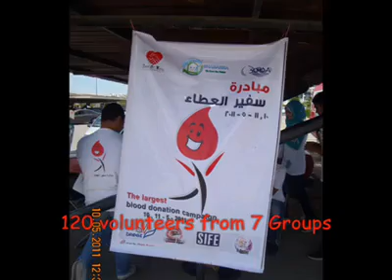The triple effect Suez Canal University Ismailia May 2011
Suez Canal University جامعة قناة السويس
الاسماعيلية
Fall 2011

The Triple Effect:
At the triple effect we envision "A day where any one in Egypt Will have quick access to safe blood "

The triple effect Is a CR initiative of PricewaterhouseCoopers Egypt aimed to alleviate the blood issue in Egypt. The objective of the project is to triple the current voluntary, non-remunerated blood donors in Egypt from the current 1% of the population to 3%.